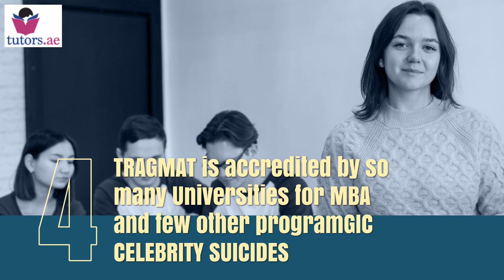BEST GMAT TEST PREPARATION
GMAT Test Preparation
GMAT – The Graduate Management Admission Test where the level of difficulty for each question will be determined by how you perform the previous questions in the assessment section. The validity for GMAT would be 5 years. You can take the test 5 times in a year and 8 times in your life time. GMAT is accredited by so many Universities for MBA and few other program .If you’re looking to get into one of the best business schools, you’ve come to the right place. Whether you prefer full-length classroom courses, private tutoring, or Interactive Online Courses our GMAT classes in Dubai have a platform to help you excel on this standardized exam. Our GMAT coaching has world class standard through our efficient GMAT trainers from leading institutions. GMAT preparation classes would definitely benefit you for career enhancement and pursue your goals at your dream place.